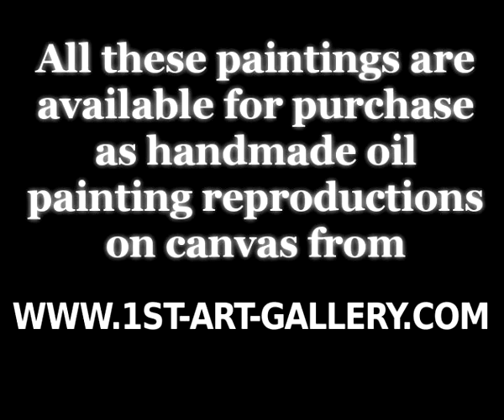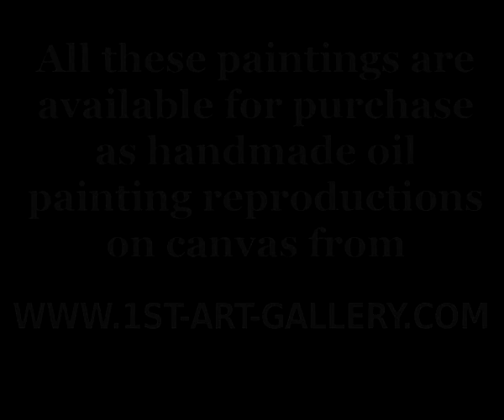Frederick Childe Hassam Frans Hals